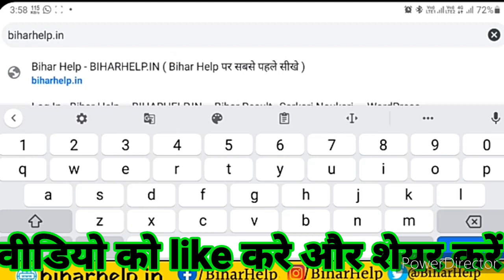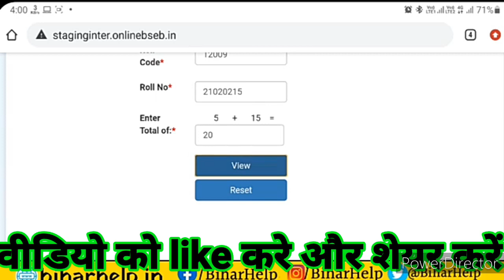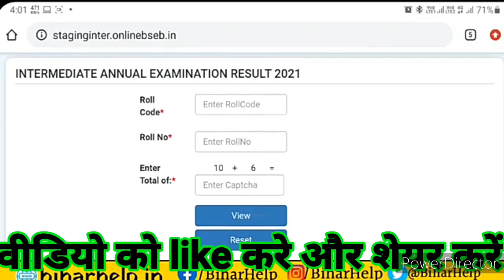Bihar Board 12th result अब हो गया जरी//इस लिंक पर देखें रिज़ल्ट// लिंक नीचे Description में है